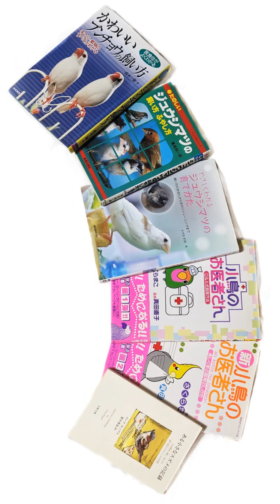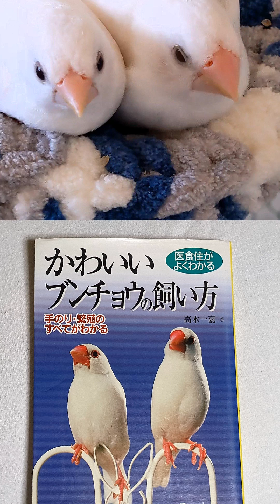【ジュウシマツのデメリット】小鳥を飼う前に！十姉妹のメリットとデメリットです。飼いやすい小鳥のジュウシマツの育て方です。鳥の性格 Society finch Bengalese Finch, bird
小鳥をお迎えする前に知っておきたい、じゅうしまつのメリットとデメリットです。知らなかった！で後悔しないために。リラックスしているオスのジュウシマツ２羽の動画です。初心者でも飼いやすく、丈夫な小鳥です。我が家の飼育方法です。小鳥を飼いたいなとお考えの方は、参考にしてみてください。あなたのお家の鳥さんに聞かせてあげると反応しますよ。うちのじゅうしまつ達も他の鳥の声が気になってしかたありません♪小鳥の歌声に癒されます。育て方です。

▼小鳥のお留守番の動画

▼鳥たちのモビールを販売しているサイトです。

・出演：ジュウシマツの 大ちゃんとしょうちゃん